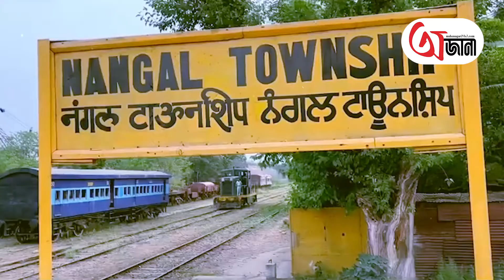ভারতের এমন এক ট্রেন, যা চড়তে লাগেনা কোন ভাড়া - Free Train of Vakra Nangal Dam -Ojana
ভারতের প্রচলিত যাতায়াত ব্যবস্থার অন্যতম হলো ভারতীয় রেল। প্রত্যেকদিন লক্ষ লক্ষ মানুষ রেলপথের মাধ্যমে যাতায়াত করছে বিভিন্ন প্রান্তে। একটি বিশেষ মূল্যের বদলে  কিছু সময়ের ব্যবধানে যাওয়া যায় একদিক থেকে অন্যদিকে। তবে জানেন কি এই ভারতে রয়েছে এমন এক অদ্ভুত ট্রেন যেটিতে চড়তে লাগেনা কোন ভাড়া। শুধু তাই নয় গত 73 বছর ধরে এই নিয়ম চলে আসছে।  নিশ্চয়ই ভাবছেন এমন স্পেশাল ট্রেন কোথায় চলে? হিমাচল প্রদেশ ও পাঞ্জাবের সীমান্তে চলে এই বিশেষ ট্রেন। ভাকরা নাঙ্গাল ড্যাম দেখতে যাওয়ার জন্য চড়তে হয় এই ট্রেন তাও সম্পূর্ণ বিনামূল্যে।

Indian Railways is one of the traditional modes of transportation in India. Instead of a special price, you can go from time to time. But did you know that there is a strange train in India that does not charge any fare. Not only that, this rule has been going on for the last 73 years. Surely you are wondering where the special train goes? This special train runs on the border of Himachal Pradesh and Punjab. This train is also completely free to go to see Bhakra Nangal Dam.

ojana (অজানা) is an one stop destination, if you want to know all the unknown facts,untold stories and mysteries that is roaming around the earth.

Ojana। Unknownfact । Offbeat  । ojana prithibi । ojanatottho । ojana sotti । ojana fact । ojana kotha । Bengali Story । Bangla Golpo । Bengali Story Teller । ojana bangla golpo | Indian Railway | Indian Heritage | Free Train | Vakra nangal | Dam | Indian Architecture | India | Historical | Train | Architecture |